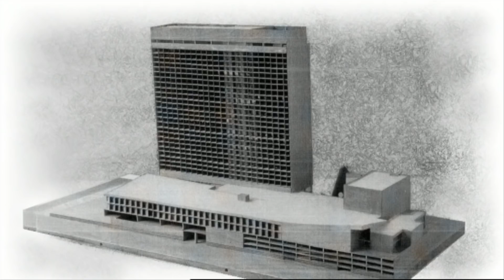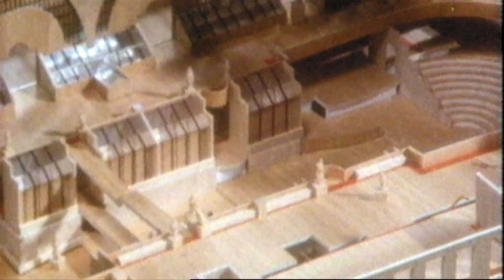2 - "Les enjeux architecturaux"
Arrimé sur la rive gauche de la Seine, le musée d'Orsay s'est imposé comme la plus belle vitrine du monde dédiée aux Arts du XIXe siècle. Il fait face au Louvre, le palais des rois de France planté sur l'autre rive. Son histoire déborde le cadre du musée. Conçu pour abriter le Conseil d'état, Orsay fut incendié pendant la Commune. Transformé en gare en 1900, Orsay vit débarquer les visiteurs de l'Exposition Universelle et les libérés de 1945. Ce magnifique vaisseau d'acier est, depuis 1986, l'écrin de la plus grande collection mondiale d'oeuvres impressionnistes parmi lesquelles des chefs-d'oeuvre de Manet, Degas, Courbet, Monet, Renoir.
Narrateur : Eric Ruf administrateur général de la comédie française
Accessible en DVD et en VOD, sur le site suivant :